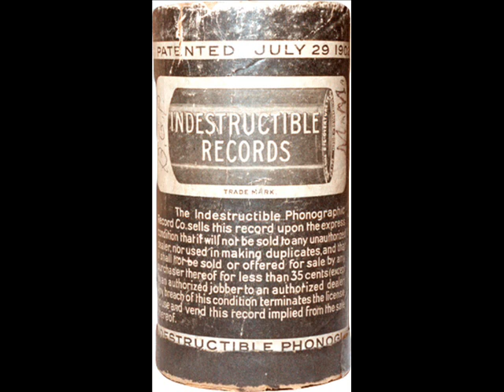arthur collins come after breakfast indestr 2m 1910 restored